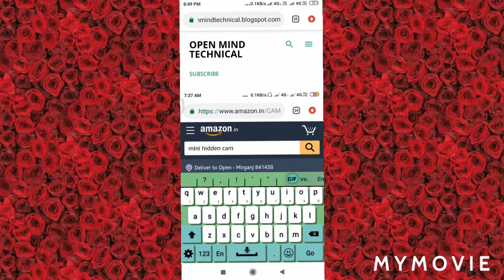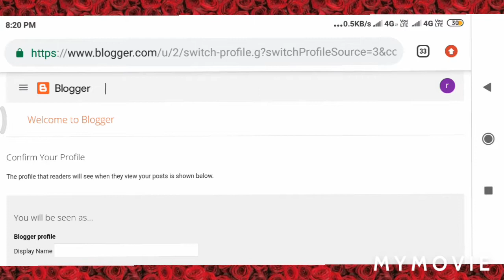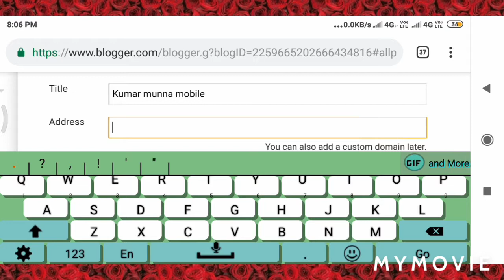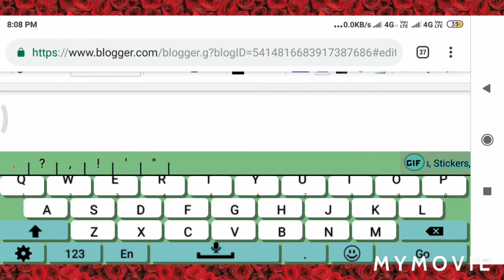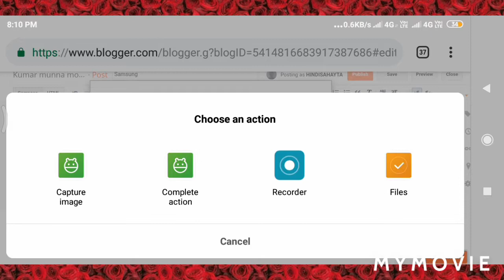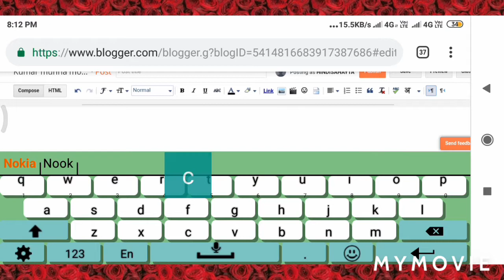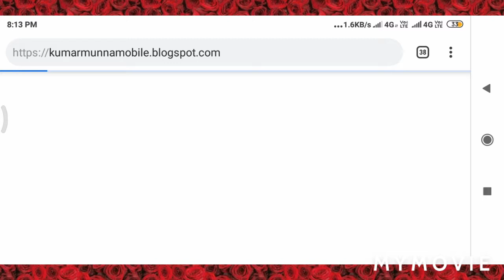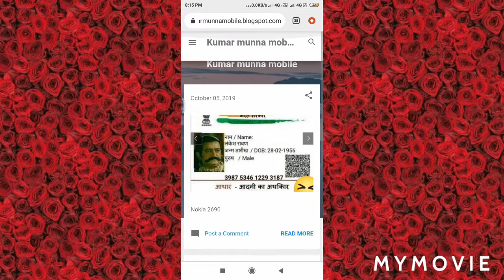अपना नाम का एक वेबसाइट कैसे बनाए। how to mak A webisit 10 min॥ how to create A website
Hi friends my name is munna and i will tell you about of how to mak A webisite 10 min ॥ create a website  blogger ।  website kaise banaye mobile hindi
google pe website kaise banaye mobile se
about's of my video:-
Apna business ko grow karaye website ke through website kaise banate hai aur kaise online earning karenge website se
How to earning to website how to create A website free free me website kaise banaye how to create a website and earn money

open mind munna kumar gupta